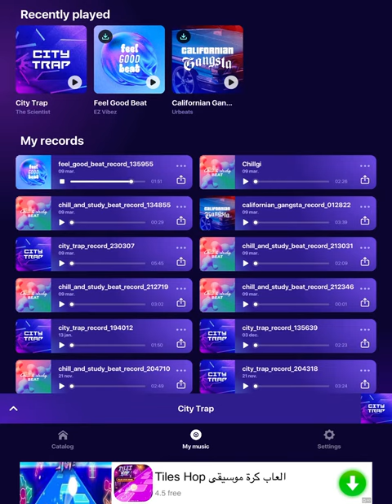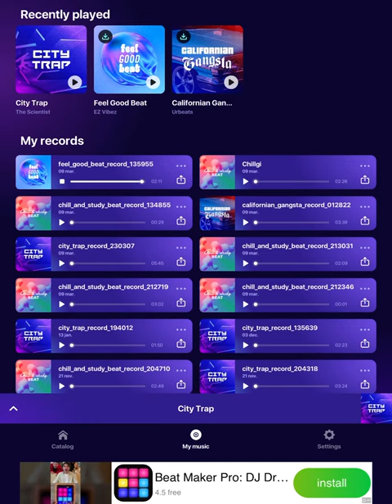Feel good (Chill_lil_FAW)